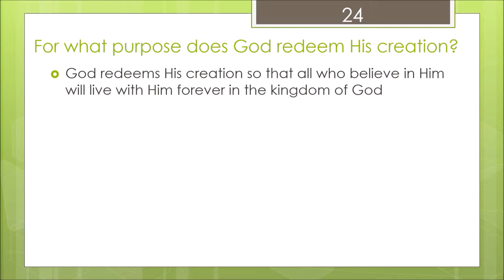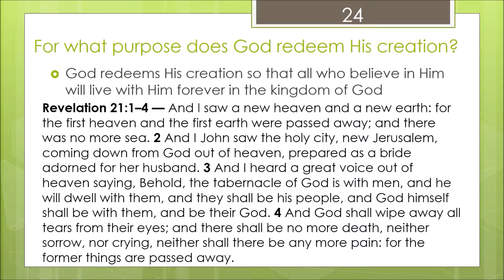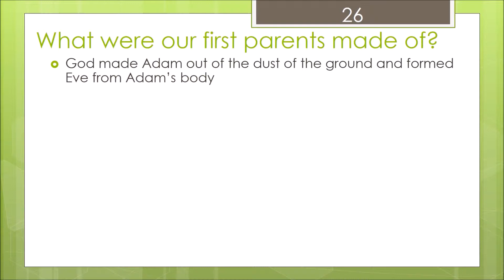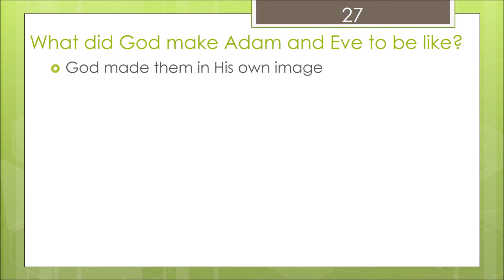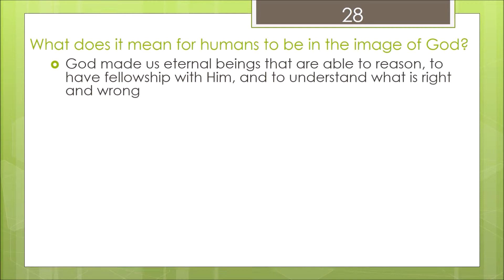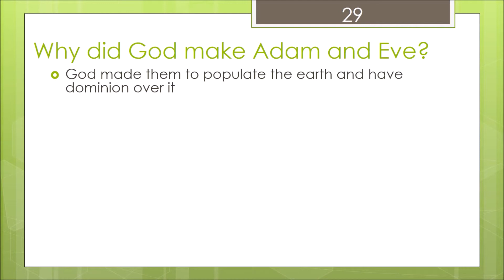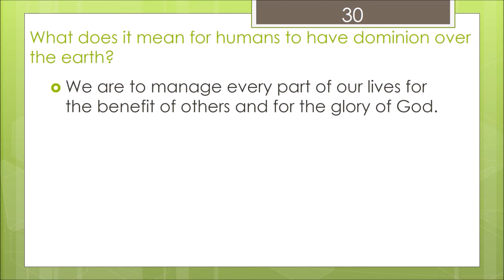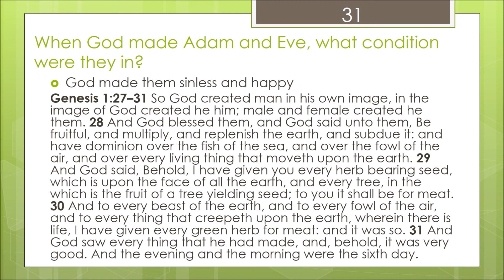Bible Truths for Christian Growth (part 2) 16-31 B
This catechism was put together by Bob Jones University (BJU) for children.